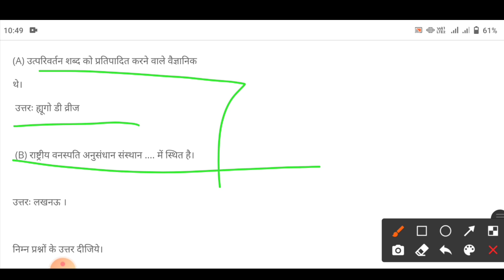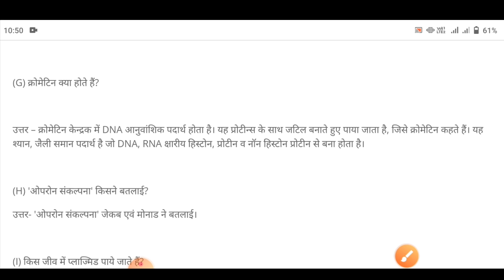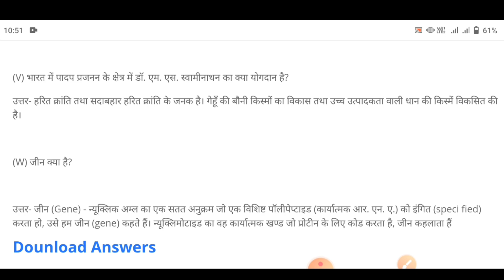Bsc 1st year Botany 1st paper important questions 2022 पक्का आयेंगे 2022 परीक्षा में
इन सभी प्रश्नों के उत्तर देखने के लिए लिंक पर क्लिक करें